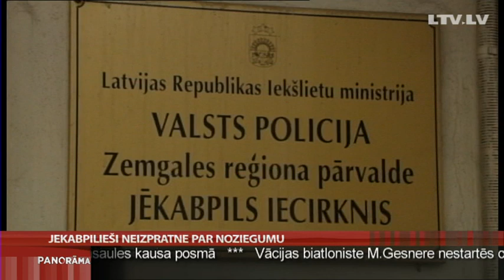Jēkabpilieši neizpratnē par noziegumu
Kā cilvēks, kurš ir mūsu lepnums, var izdarīt kaut ko tādu? Šo jautājumu šodien uzdod Jēkabpils iedzīvotāji. Pirms nedēļas visus satricināja ziņa, ka divi piedzērušie likumsargi - policists un cietuma apsargs - cietsirdīgi piekāva vīrieti, kurš vēlāk no gūtajam traumām slimnīcā miris. Abi aizdomas turamie ir brālēni Tihanovski. Viens no viņiem -- policists Salvis bija visai cienīgs un zināms cilvēks savā pilsētā, kuru daudzi sauca par lepnumu. Pēc nozieguma iedzīvotāju domas ir mainījušās. No Jēkabpils -- Miroslava Koda reportāža.